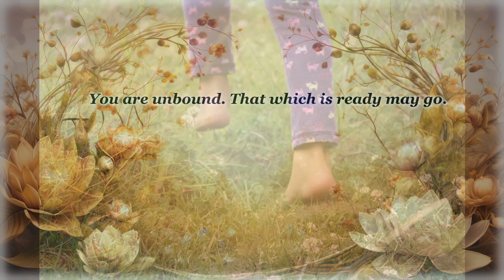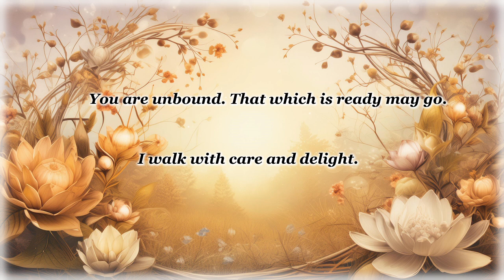Release is remembrance (Keys of Magic 98)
Try a thought experiment of imagining the release of anything and everything that is not the practice of your magical crafts and your novice practice as well as any preferred immersions and play. I’m not asking you to be societally dysfunctional. But imagine what a fully magical life for and from you could be like in terms of time and place and activity. Don’t do this in the way of longing and registering lack. But affirm that these gifts are already yours and you are already in the process of discovery and revealing. You have time to create little by little your magical life. You can’t lose anything, but only be more surely aware of what upholds you and delights you.

You may live in the sensation of wellbeing and of magic. Oh, this wondrous Earth!! Release the static of anything other than that.

Release is remembrance 00:00
Release non-magical, subjugated space 01:58
Release regarding input and expression 02:59
Oh, wondrous Earth! 04:12
Honor your own consent 05:30
You are unbound 06:55